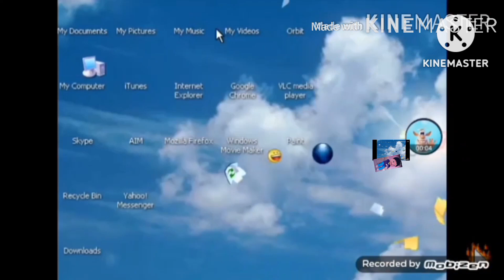Fast Stick Figure Turned into Blank add round 3